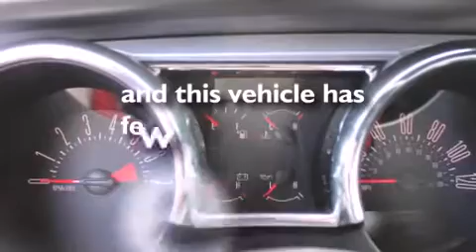Pre-Owned 2006 Ford Mustang Renton WA 98055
We have been honored to serve the Renton WA area , we promise that your experience at our dealership will exceed your expectations ! Year : 2006 Make : Ford Model : Mustang Engine : 4.0L V6 Trans . : 5 Spd Manual Exterior : Blue Miles : 56,730 Interior : Black Stock : D5311 Sound Ford 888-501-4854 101 SW Grady Way SW Renton , WA 98057